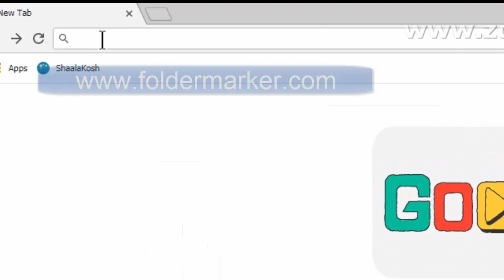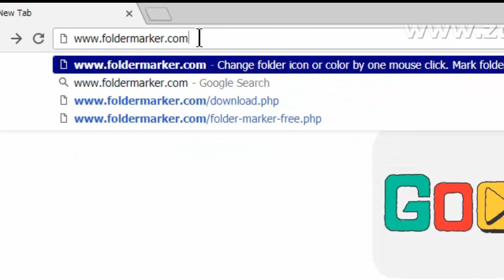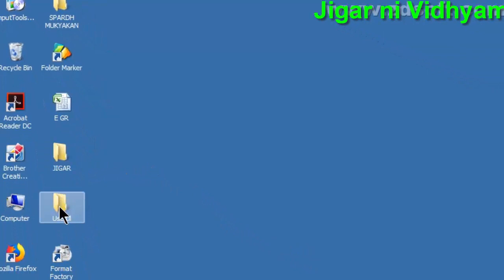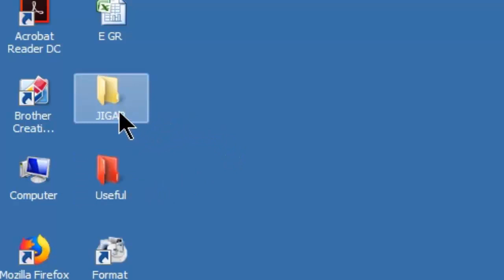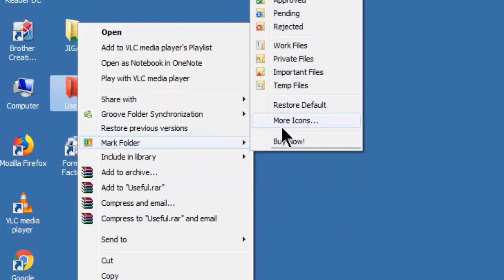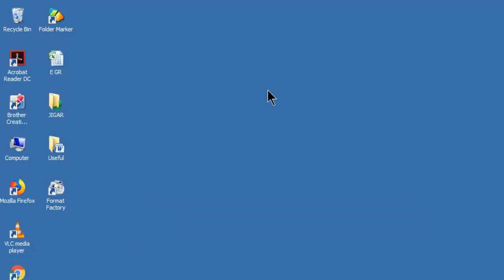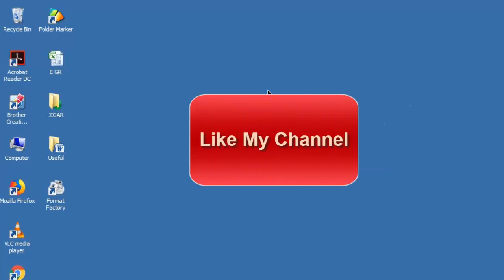ફોલ્ડર કલર/ How to Change Foler Icons & Colour In Window 7/8/10 in GujaRati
ફોલ્ડર ને મનપસંદ કલર આપવો .
કમ્પ્યુટર /લેપટોપપર સામાન્ય રીતે ફોલ્ડર આછા પીળા રંગ ના દેખાય છે.એને આપડે ચાહો એ કલર માં કલર સેટ કરી શકો છો .તો આ કેવી રીતે કરી શકાય એના વિષે જોઈએ આ પ્રેક્ટીકલ વિડીયો સ્ટેપ બાય સ્ટેપ એ પણ ગુજરાતી માં માહિતીએ સાથે..